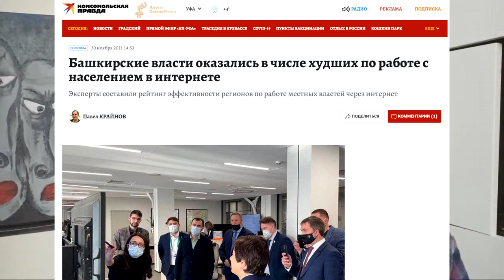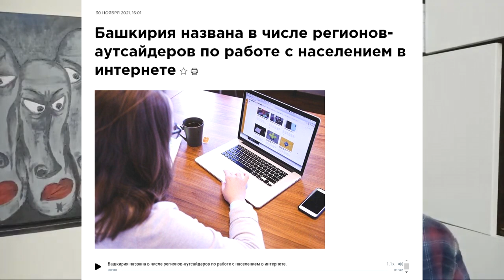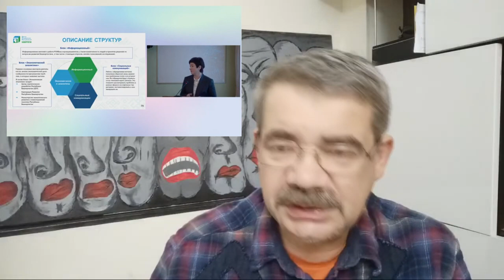"Рейтинги хоронят Хабирова". Специальный репортаж. "Открытая Политика". Уфа. Башкирия.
"Рейтинги хоронят Хабирова".